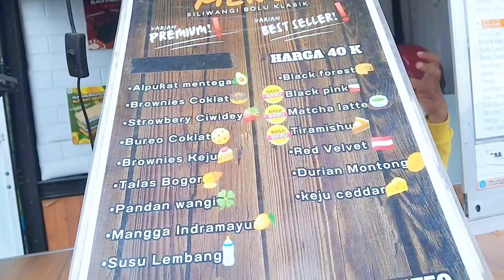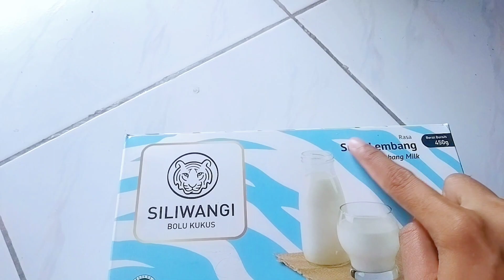DIBELIIN BOLU KUKUS SAMA PAK SUAMI